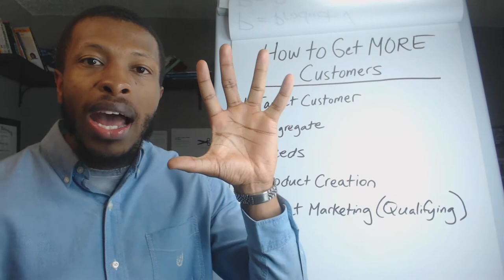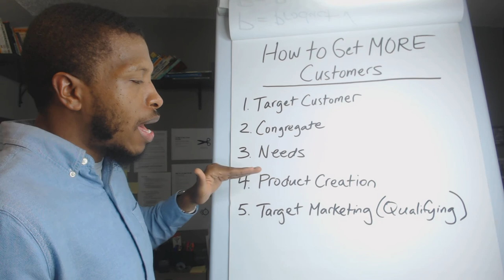How to Get More Customers For Your Business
Ready to quit your job? Click below, and I’ll show you the exact steps to transition out of your 9-to-5 into your own business that gives you the FREEDOM to work from home, travel the world, and replace your income

Want to know how to get more customers for your business?

In today's video, I will show you 5 core ways to generate sales and show you how to get clients fast.

Yours truly,
Uzziah - Your Success Strategist
(A black man that's just like you!)

Make sure to watch this video on how to get more clients for your business! Especially if you are searching for any of the following:

- how to get more customers
- how to get customers
- how to grow your business online
- how how to get more customers for your business
- get clients
- how to find good clients
- how to get clients fast
- how to get new clients
- fastest way to get clients
- business advice